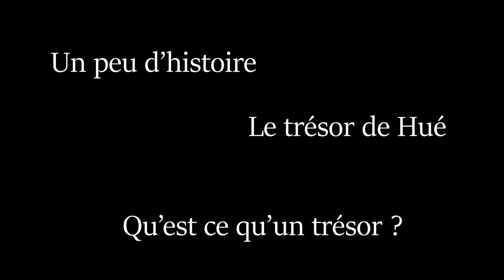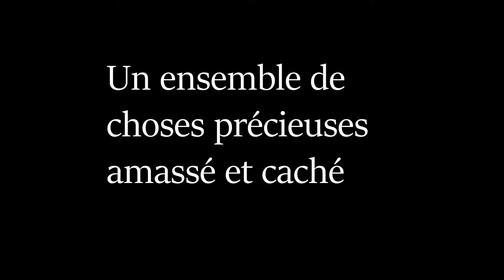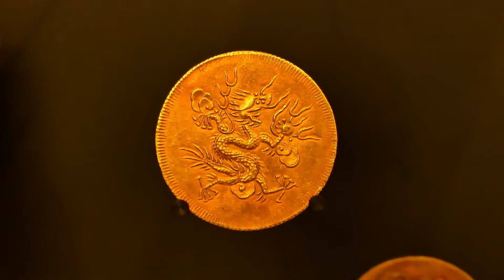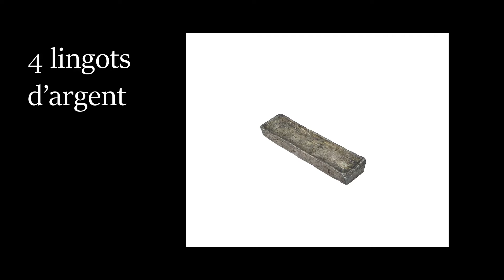Vietnam - Hué - Le trésor de Hué - 74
J'ai été absent pendant un certain temps mais voici une nouvelle vidéo.
Je vous laisse la découvrir et encore un grand merci pour votre soutien.
Bon visionnage

Hi all.
I have been away for a while but here is a new video.
I let you discover it and again a big thank you for your support.
Good viewing